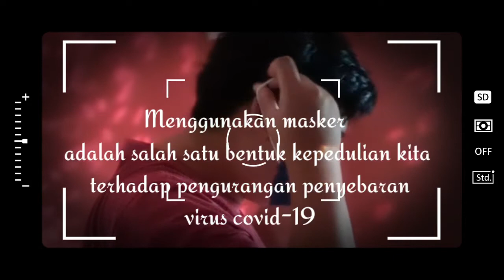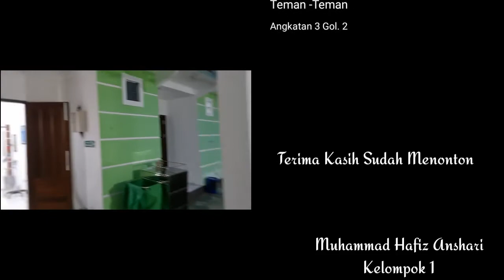Tugas Latsar CPNS 2021: Implementasi Bela Negara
Tugas Latsar CPNS 2021

tentang

Implementasi Bela Negara

Nama               : Muhammad Hafiz Anshari
Angkatan        : 3
Golongan        : 2
Kelompok       : 1
Instansi           : RSJ Kalawa Atei Pemprov              Kalteng